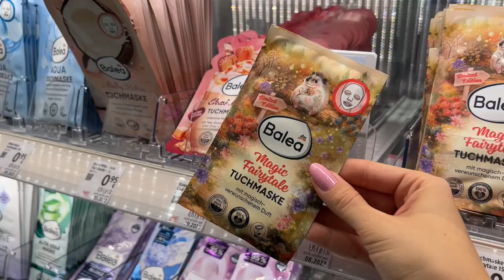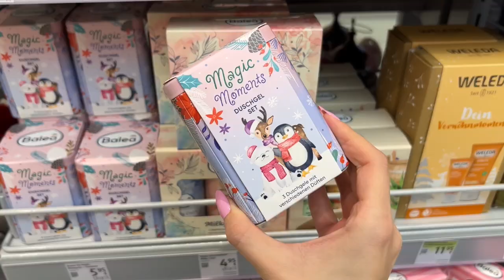DM proizvodi kojih nema kod nas u Srbiji + CENE | 2023 EDITION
Kojih svarcica ima u DM-u u Becu a nema ih u Srbiji i kakve su cene | 2023 EDITION 🛒
Ovaj video vam se prosle godine bas svideo tako da sam resila da ga snimim i ove godine.

Uzivajte, lajkujte video ukoliko vam se svideo pa se vidimo uskoro u novom videu 😘